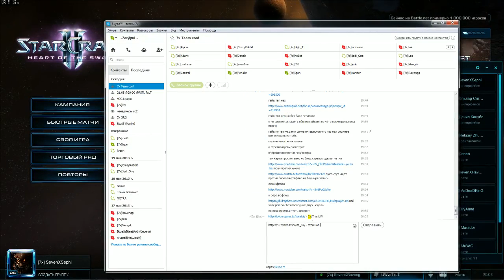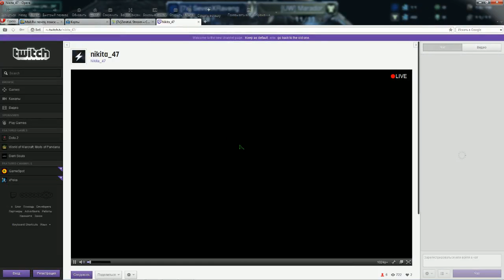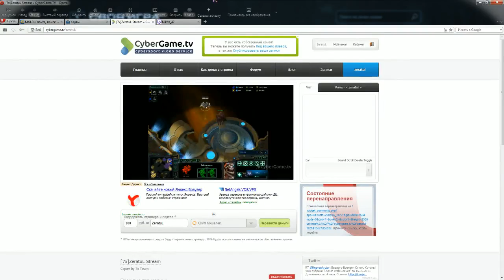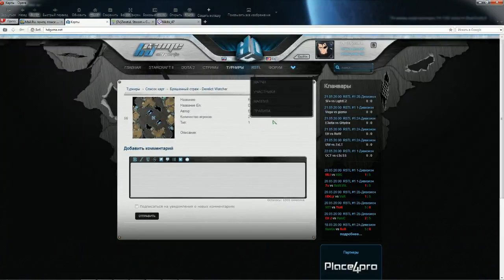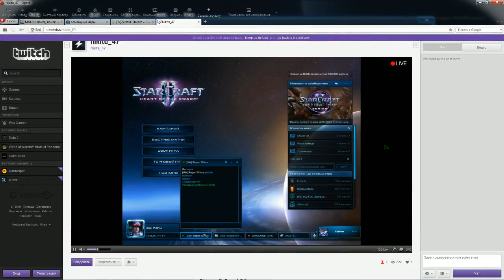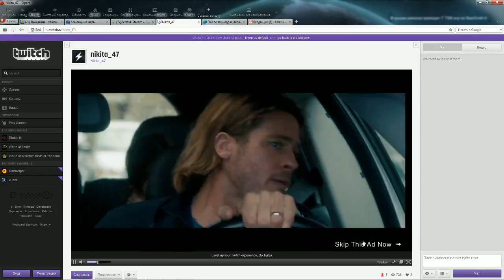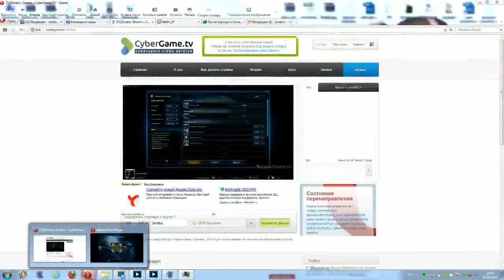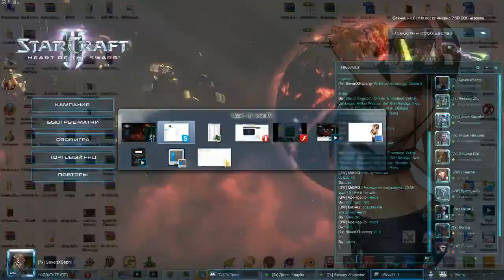21.05.2013 - RTSTL: 7xLT vs UW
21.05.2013 - RTSTL: 7xLT vs UW